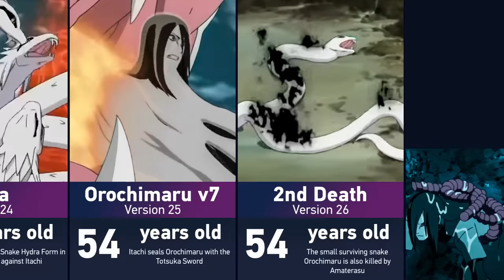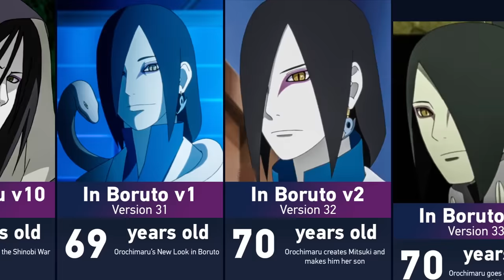Evolution of Orochimaru in Naruto and Boruto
➤ Info: Orochimaru is one of Konohagakure's legendary Sannin. With a life-ambition to learn all of the world's secrets, Orochimaru seeks immortality so that he might live all of the lives necessary to accomplish his task. I present to your attention the evolution of Orochimaru. Welcome to Anime Note channel where I create the video content about the anime series — Naruto: Shippuden and Boruto: Next Generation.